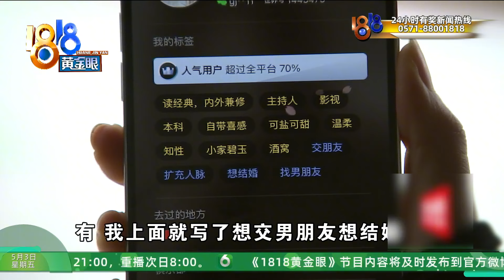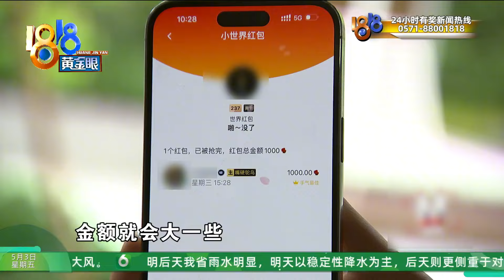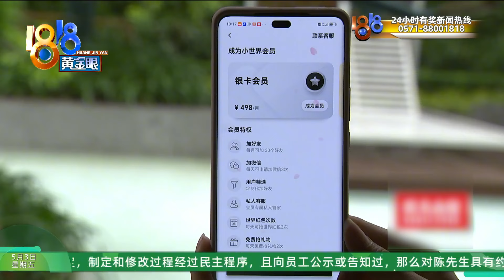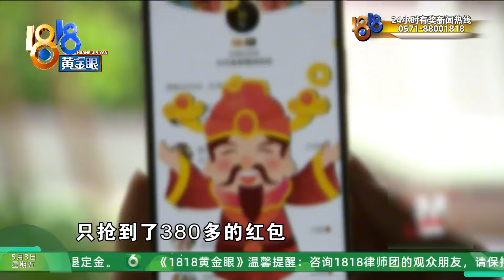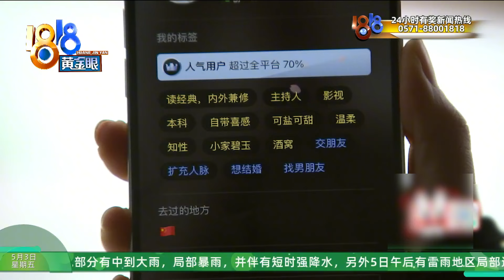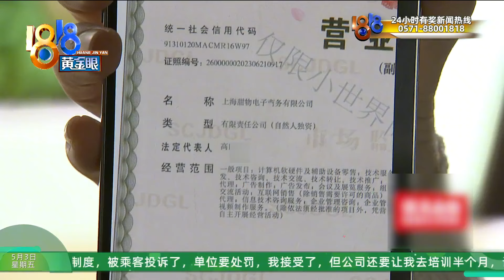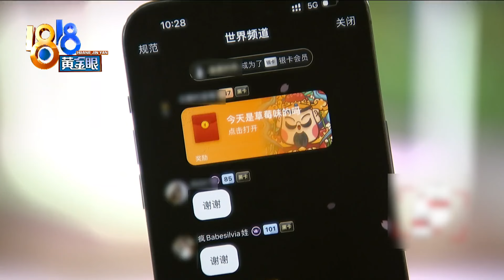【1818黄金眼】姑娘花近8000办会员，抢300多红包被封号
黄女士说，她前段时间在玩一款叫“小世界”的社交软件，一开始抱有交友的心理，后面觉得还不如单纯抢红包，但抢红包有前提，就是需要花钱买会员 。黄女士说，她花了近8000买会员，却只抢了300多，而且不到一个月两个账号接连被封。